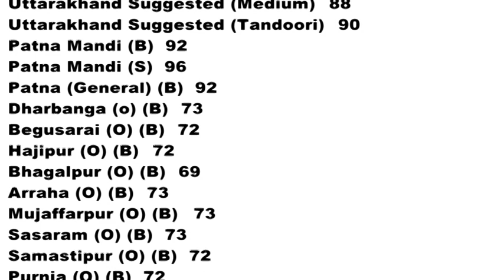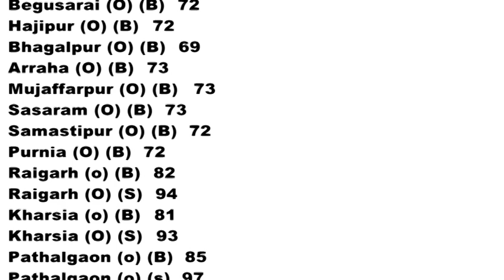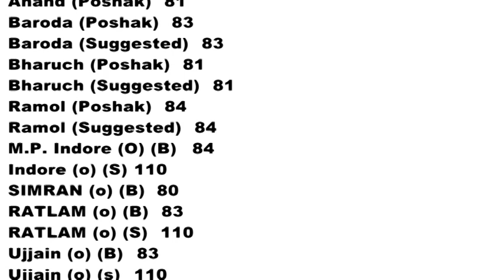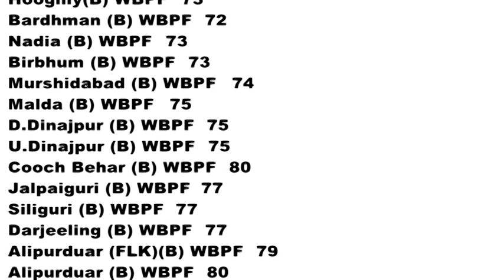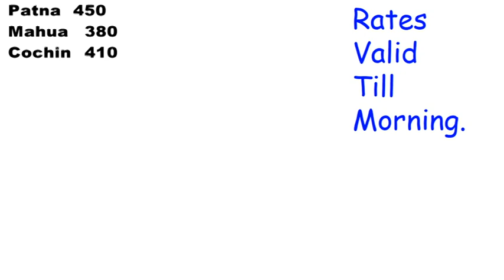03-Oct ब्रायलर और अंडे के सुबह तक के थोक भाव सुबह के जल्दी भाव देखने के लिए चैनल को अभी Join करे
जल्दी भाव प्राप्त करने के लिए 59/Month की सदस्य्ता  लें - -

शाम के भाव प्राप्त करें और ज्यादा मुनाफे के लिये लिए 89 /Month की सदस्य्ता  लें

Egg /100 , Broiler /Kg  Wholesale Open Price . पहले अंडे के थोक भाव सुनें , फिर ब्रायलर के थोक भाव  सुनें   !

 छूटे भाव आप कमेंट बॉक्स में भी चेक कर सकते है !   छूटे भाव स्क्रीन रोक कर या स्क्रीन दायें बायें करके भी देख सकते है !